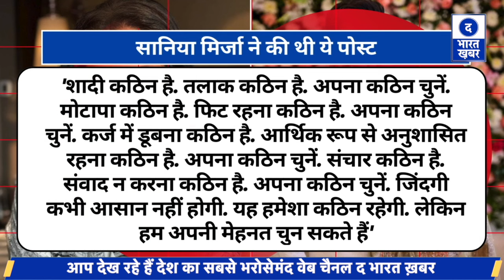सानिया मिर्जा से अलग होने की अफवाह के बीच शोएब मलिक ने की तीसरी शादी, इस एक्ट्रेस को बनाया जीवनसाथी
पाकिस्तानी क्रिकेट टीम Cricket Team के पूर्व कप्तान शोएब मलिक Shoaib Malik ने दूसरी शादी कर ली है. यह शादी ऐसे समय में हुई है जब उनकी सानिया मिर्जा Sania Mirza से अलग होने की खबरें सामने आ रही थीं. शोएब मलिक ने पाकिस्तानी अभिनेत्री सना जावेद sana javed को अपना जीवनसाथी चुना है और एक समारोह के दौरान यह शादी wedding हुई.